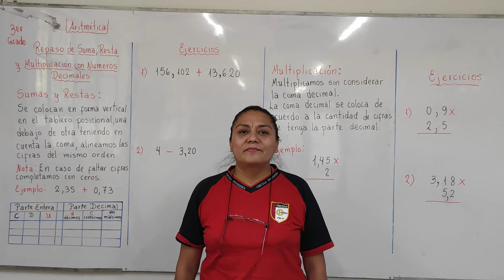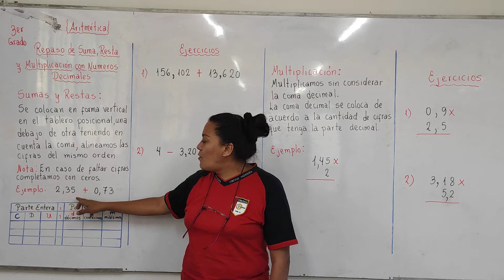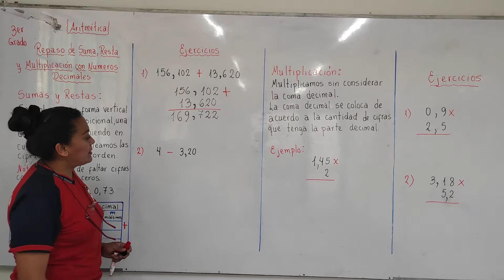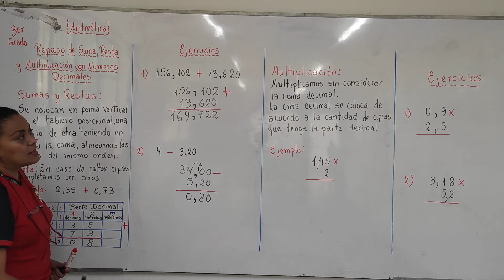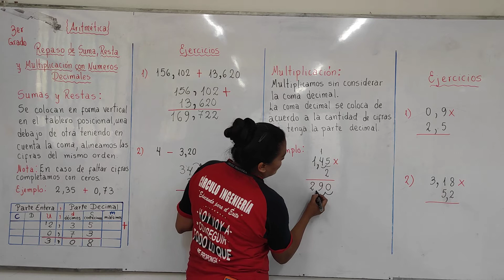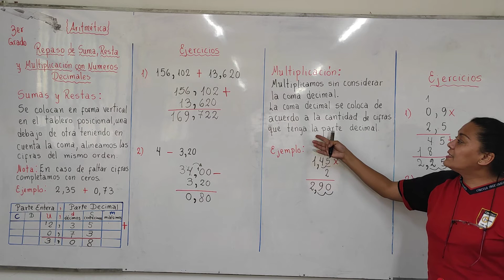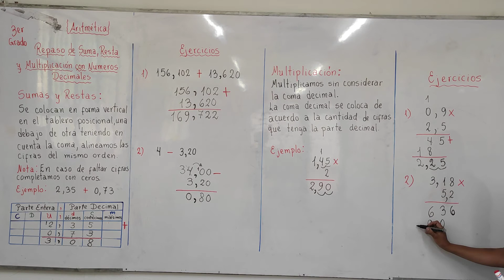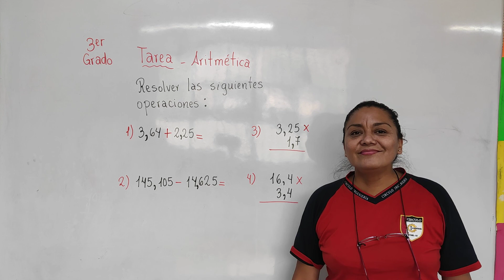3ero-Aritmética-Repaso de suma, restas y multiplicación con números decimales.